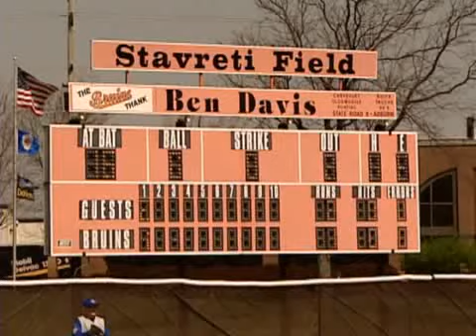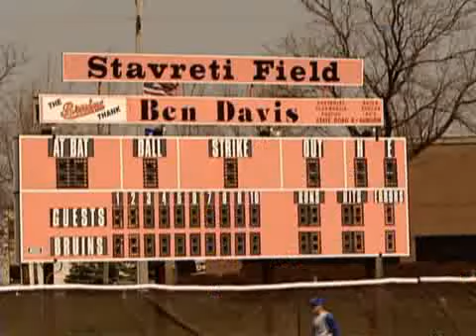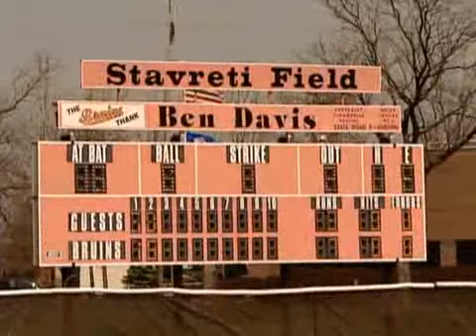HS Baseball: Northrop tops East Noble, 16-3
In high school baseball action Saturday, Northrop scores 16 unanswered runs to beat East Noble 16-3 thanks to a big 6-run second inning capped off by a Mitch Carlson 3-run homer.  However, East Noble would win the nightcap 7-2 to split the twinbill.